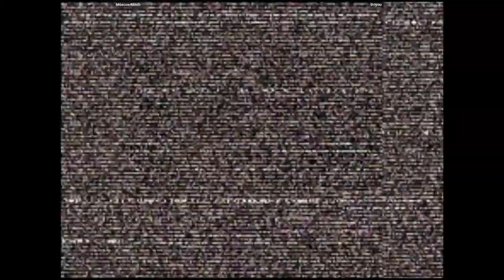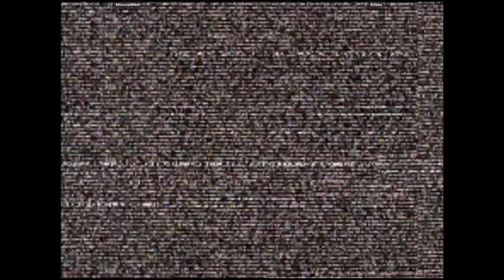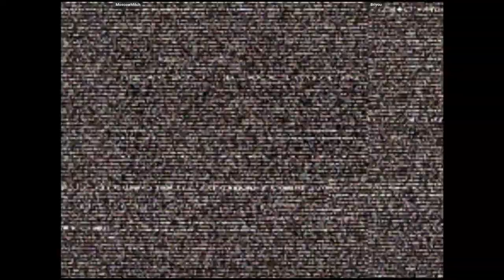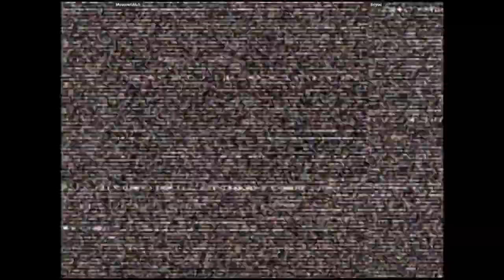CVS2 - MoscowMitch VS Briyou | 🇺🇸🇺🇸 Fightcade2